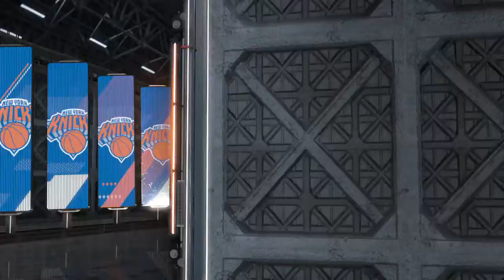Knicks @ Lakers Quarters 1-2